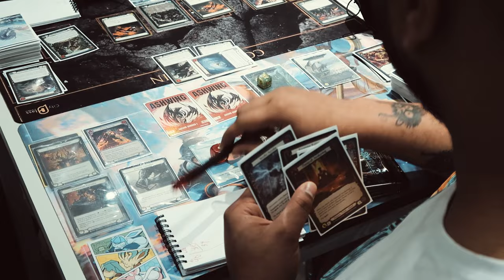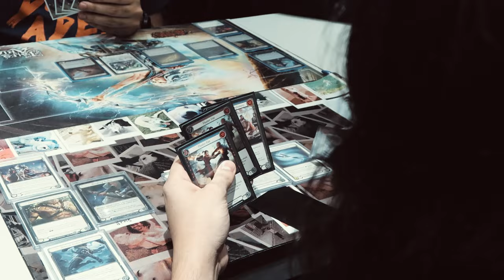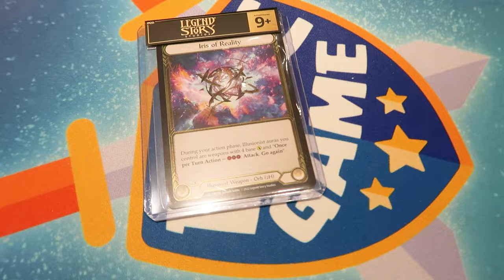FLESH AND BLOOD PRO QUEST - EPIC GAME SÃO PAULO